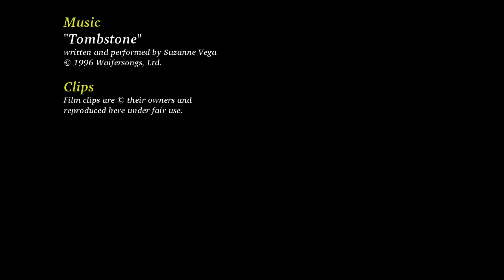Reel Talk Etcetera: The Lord of the Rings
Alex steps outside to bring you some thoughts on Peter Jackson's LotR trilogy.